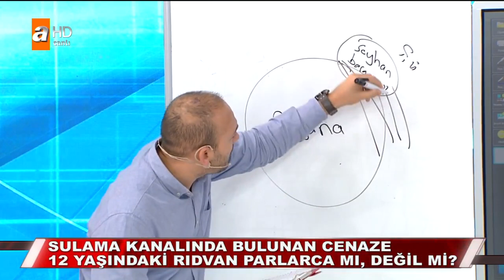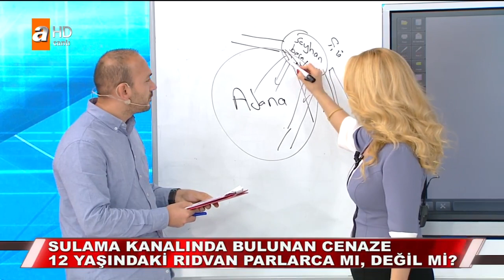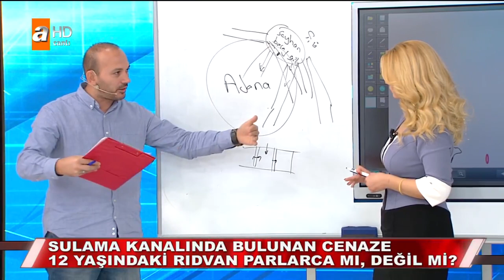Rıdvan'ı gördüğünü iddia eden kişi telefon bağlantısında! - Müge Anlı İle Tatlı Sert 12 Ekim